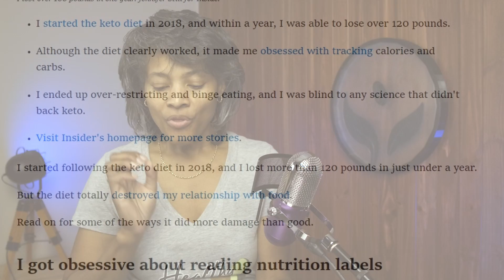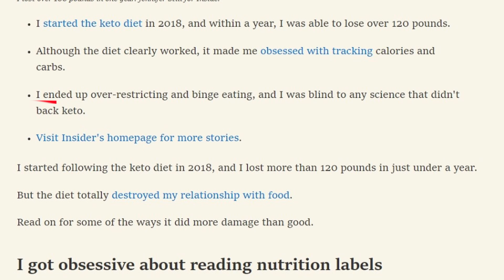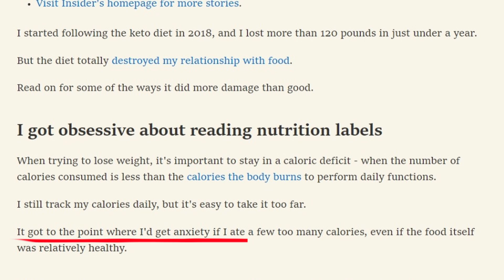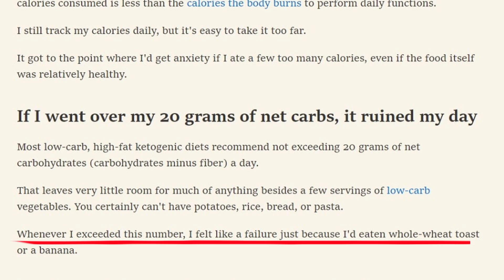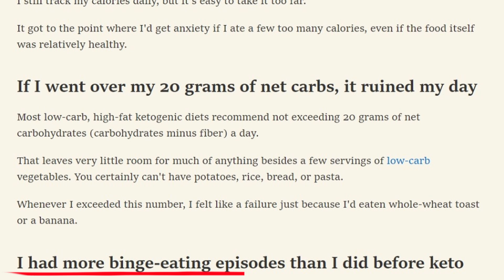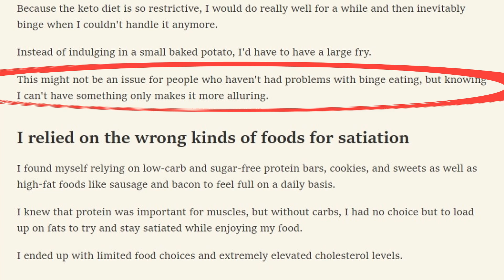Diet Confusion Ruined My Life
Weight loss is not as simple as trainers and dietitians make it out to be. If it were, they would not have jobs. In fact, when we are trying to lose weight, there is some very important information that is often overlooked that results in most people failing. Your success depends on you truly understanding how food affects you.

or

Or

Show your support by purchasing a t-shirt or hoodie:

RedBubble: VioletReveira.redbubble.com

00:00 Intro Diet Confusion Ruined My Life
00:52 Gather Quality Information
02:03 Can Keto Ruin Your Relationship with Food?
04:24 When Keto Isn't Really Keto
05:52 We Do What We Are Taught
06:57 Identify Poor Quality Information
09:57 Capitalizing on User Error to Push an Agenda
10:51 Understanding Information IS Important
12:26 Defining Success
13:09 Quality Education of Some Sort is Necessary
14:45 Healthy is Defined by How the Body Reacts
15:14 Diet Alone Cannot Mend Your Relationship with Food
15:49 Outro Diet Confusion Ruined My Life